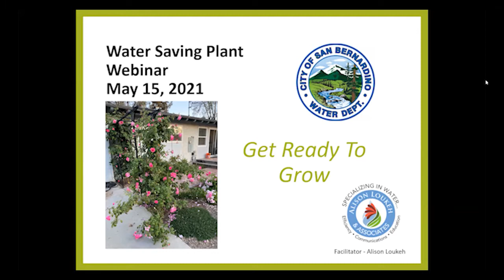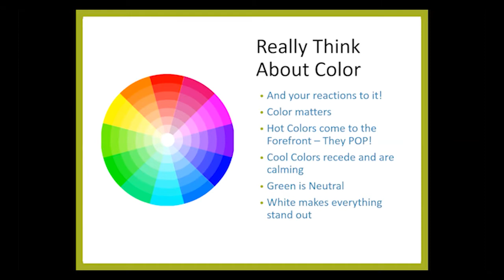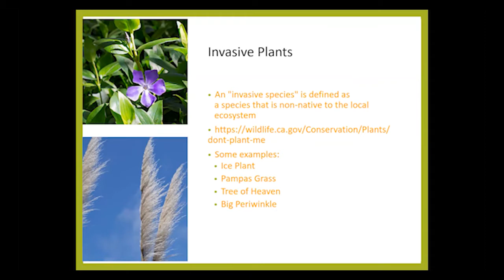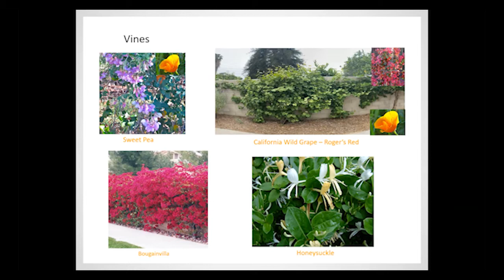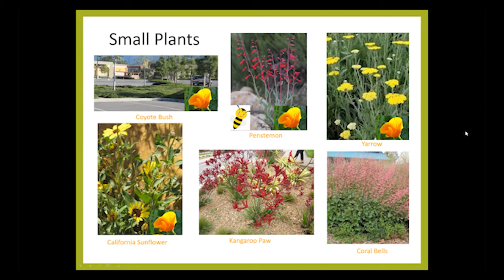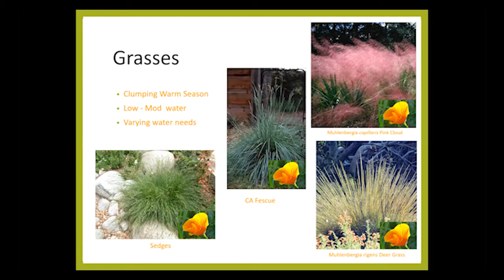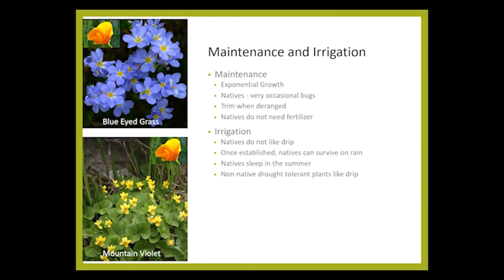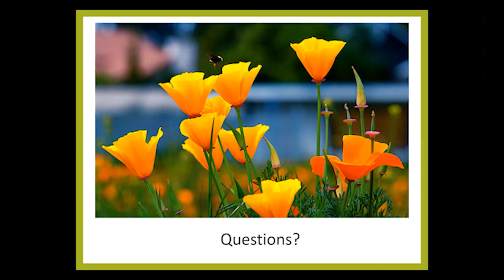Get Ready to Grow: SBMWD Spring Plant Selection Webinar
Spring is here so let’s get ready to grow! Learn how you can save water and cut down your maintenance time by incorporating beautiful and sustainable plants into your landscape. The topics of this webinar cover selection of California-native, drought-tolerant, pet-friendly and pest controlling plant species. For additional resources and more information about SBMWD Water Conservation Programs please

Webinar recording: May 15, 2021

Want to participate in a live event? Follow SBMWD on Facebook, Instagram and Twitter @SBCityWater for announcements on upcoming landscape workshops and webinars.